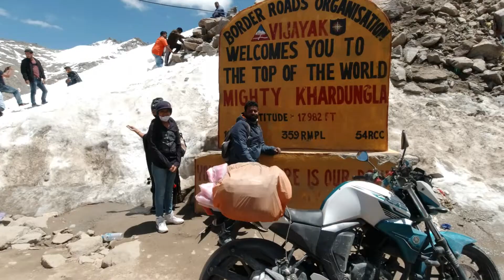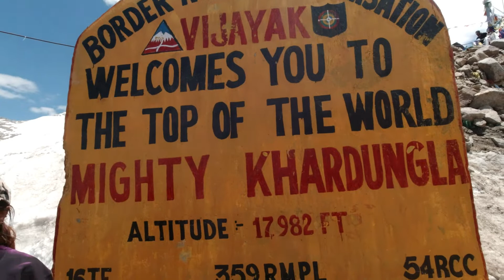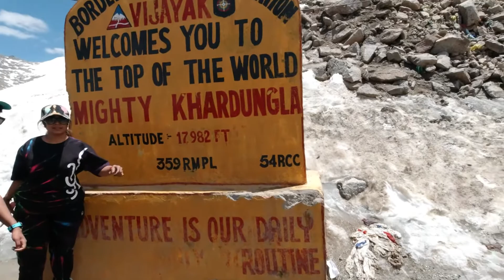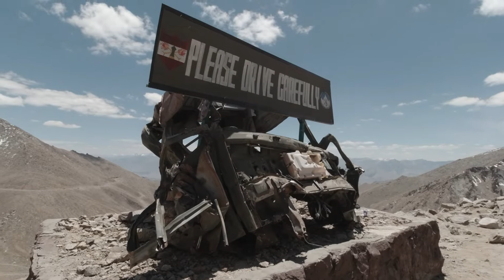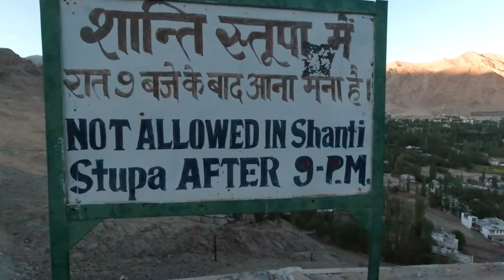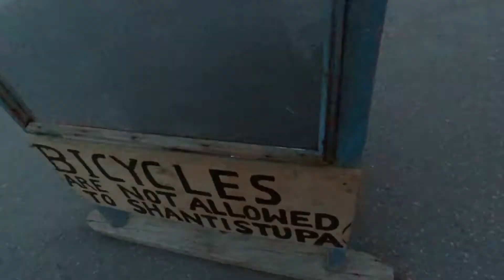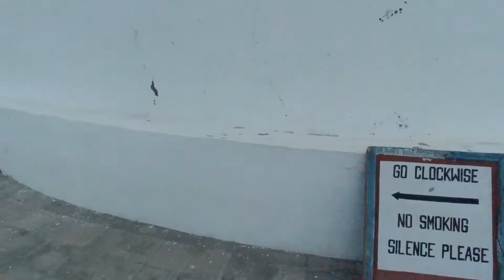Highest Motorable Road In The World | Khardongla Pass | Nubra to Leh | Kolkata to Ladakh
Kolkata to Ladakh trip, Kolkata to Ladakh by bike, Kolkata to Ladakh 2021.

We started our journey 25th Jun2021 and reached our home on 26th July 2021.
31 days by bike, stated from Chhamna( West Bengal) to Ladakh. Covered 9 states stating from West Bengal, Jharkhand, Bihar, Uttar Pradesh, uttarakhand, Himachal Pradesh, Punjab, Ladakh, Jammu and Kashmir.
We started from WB and same day we ware reached Dhobi(Bihar) due to heavy rains we stacked. Next day we reached Varanasi, we visited kashi viswanath temple and other places. Next day we sated our bikes from Varanasi to Lucknow. In Lucknow we visited so places like Bhulbhlaia, watch tower etc. next we reached Nainital and put our first tent near lake and cooked food in same night. After we reached Ukhimath and  haridwar then Dharadhun from Dharadhun we went Mussoorie and yamunotri and next day we reached Shimla and we stayed Kufri then we covered kinnaur valley after that Spiti and Lahul Valley. Spiti valley is one of the most beautiful tourist destinations and adventures roads. Then we entered Ladakh district but one thing I mention before Leh one place called Upshi most beautiful place. Then we covered Ladakh district, Kargil district and we reached J&K in J&K we covered Srinagar, baramulla, Jammu then reach Punjab visited Golden temple. Overall experience was good.

1. Bike- FZS
2. Camera- DJI OSMO
3.-20 °C Sleeping bag